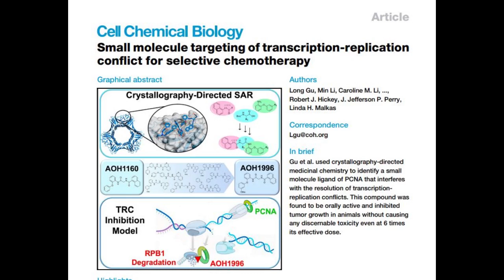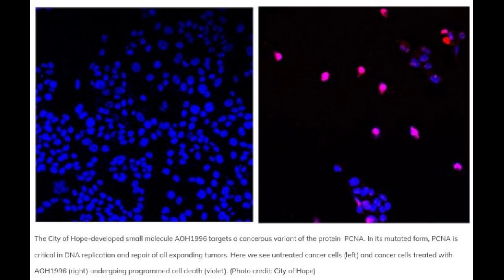Scientists develop targeted chemotherapy able to kill all solid tumors in preclinical research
Researchers at City of Hope, one of the largest cancer research and treatment organizations in the United States,  published a new study explaining how they took a protein once thought to be too challenging for targeted therapy, proliferating cell nuclear antigen (PCNA), and developed a targeted chemotherapy that appears to annihilate all solid tumors in preclinical research. As the scientists continue to investigate the foundational mechanisms that make this cancer-stopping pill work in animal models, they note that there is an ongoing Phase 1 clinical trial testing the City of Hope-developed therapeutic in humans.

Credit: City of Hope

Research Paper:  Small molecule targeting of transcription-replication conflict for selective chemotherapy